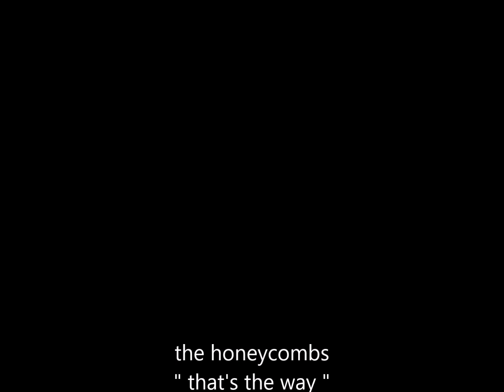the honeycombs " that's the way " 2018 remix.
the honeycombs     "that's the way "   remix from mono.